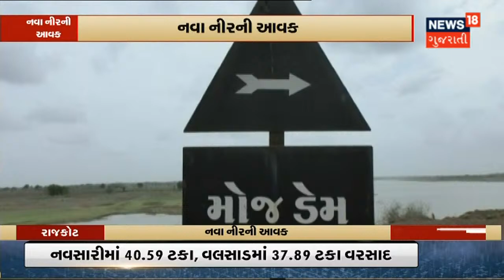World Cadet Championship માં ખેલાડીઓએ દેશનું ગૌરવ વધાર્યું : PM | News18 Gujarati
Hungary ના Budapest માં ચાલી રહેલ World Cadet Championship માં પાંચ ગોલ્ડ સહીત 13 મેડલ જીતતા પ્રધાનમંત્રીએ કહ્યું આપણા રમતવીરોએ દેશનું ગૌરવ વધાર્યું.